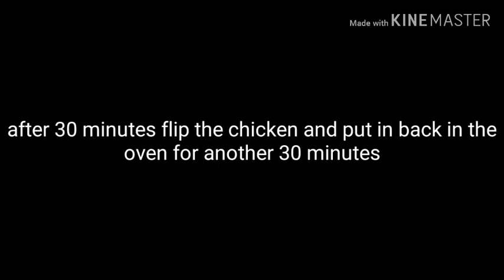Cooking with my mom part 2/3😀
Hi everyone! I hope you will enjoy watching this video. Please do watch out for the next part of the video.